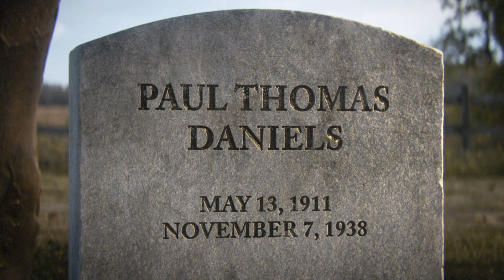Call of Duty World War 2 4K cheat play mission 11 THE RHINE No Commentary The Last mission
I use trainer so I can quick play mission.
Cheat is fun!!!
easy game and fast play and walkthrough